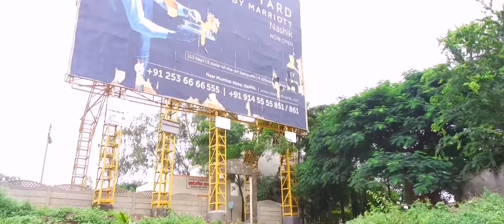hoarding structure painting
we are painter's#asianpaints#paintets#new painting#2021